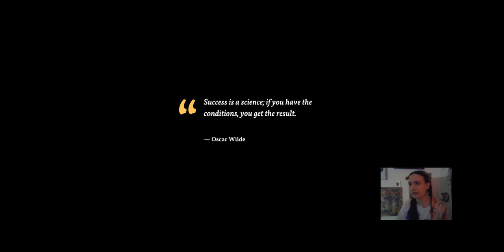Sovereign Syndicate: Teddy Redgrave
From the Developer:
A cRPG set in Victorian steampunk London. Explore an open world of back alleys, brothels, and opium dens as one of three characters. Sharpen your skills or let them stagnate, no random stat points here. Try your luck with our tarot card chance system; combat, persuasion, magic? The choice is yours.

 /whattoplaynext1

OR Facebook:
 /whattoplaynext